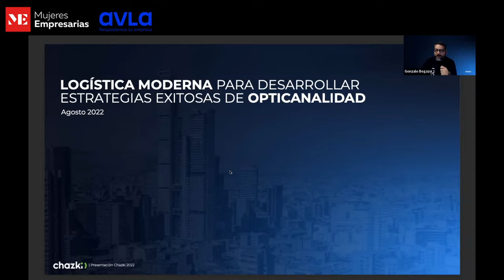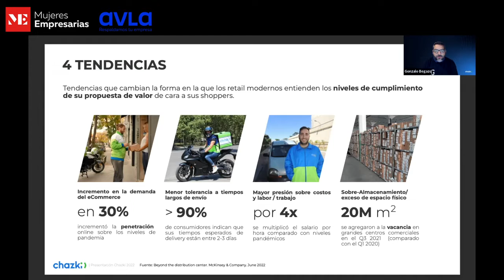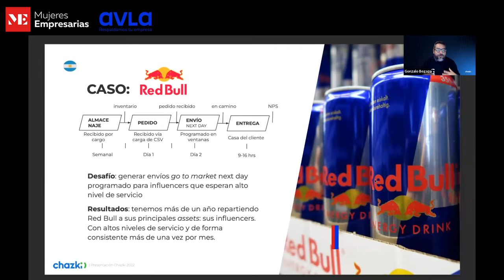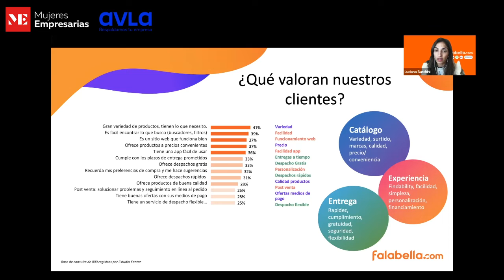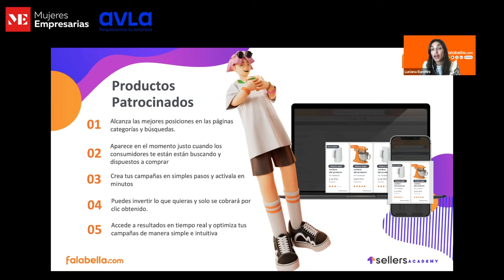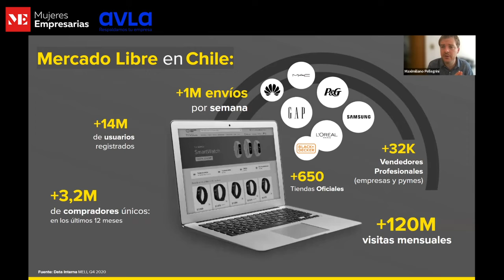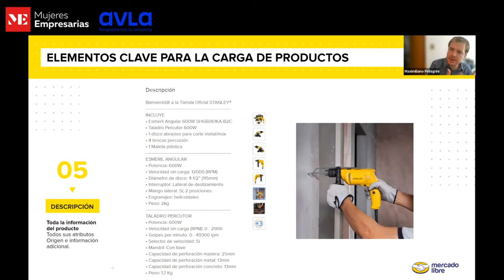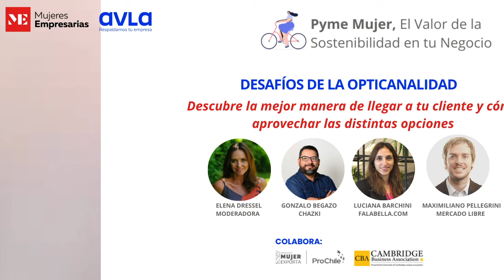Pyme Mujer: Desafíos de la Opticanalidad -Mujeres Empresarias junto a AVLA